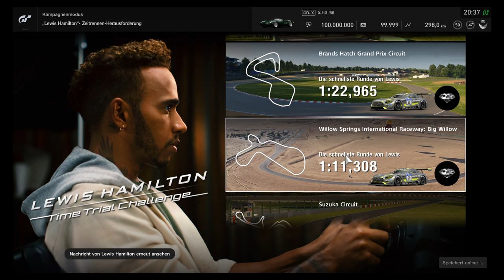GT Sport - Hamilton Challenge 100 Mio. Credits Lap @ Big Willow + Ending Scene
My last Diamond Challenge on the Lewis Hamilton DLC @ Big Willow plus ending Scene.
This lap time on Willow Springs was by sure the hardest to achieve in this DLC and one of the hardest challenges I´ve ever had in 20 years of Gran Turismo. I´ve offset Hamilton´s ghost by 0,3 sec. that's why I´m behind him but still beat his time.

SETTINGS:
➡️️ Transmission - Manual
➡️️ Traction Control - Off
➡️️ ASM - Off
➡️️ Countersteering Assistance  - Off
➡️️ ABS - Default

WHEEL SETTINGS:
➡️️ SEN: 54
➡️️ FF: 100
➡️️ SHO: 0
➡️️ ABS: Off
➡️️ LIN: Off
➡️️ DER: Off
➡️️ DRI: 0
➡️️ FOR: 100
➡️️ SPR: 100
➡️️ DPR: 100
➡️️ FEI: 0

IN GAME OPTIONS:
➡️️ Sesitivity: 10